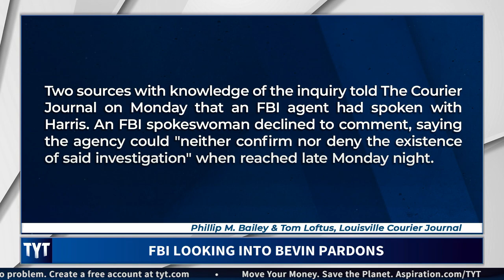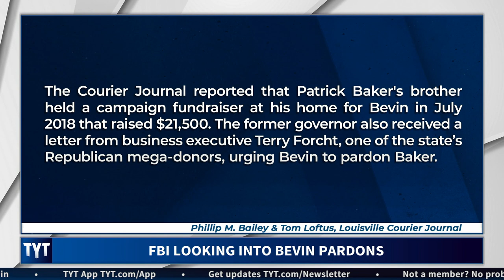FBI Might Be Investigating Matt Bevin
Matt Bevin is a scumbag. Cenk Uygur and Ana Kasparian, hosts of The Young Turks, break it down. MORE TYT

"The FBI is reportedly inquiring about the multiple pardons former Kentucky Gov. Matt Bevin (R) issued right before he left office.

Earlier this month, Bevin issued so many pardons before his final day in office that the Kentucky Secretary of State’s office has struggled to keep up. Among the 428 pardons and commutations, Bevin issued some to people convicted of extremely violent crimes such as Patrick Baker who was convicted in Knox County Circuit Court in 2017 of murder, robbery, impersonating a peace officer and tampering with physical evidence, per the pardon order.

According to a Courier Journal report Monday, State Rep. Chris Harris (D) said he was contacted by a criminal investigator last week and asked whether he had any information on Bevin’s pardons.

“I can confirm that I have been contacted by someone looking into the pardons that were issued by Gov. Bevin on his way out the door,” Harris said, without elaborating on what questions he was asked nor the law enforcement agency who contacted him. “The impression I got is that there was an investigation ramping up.”